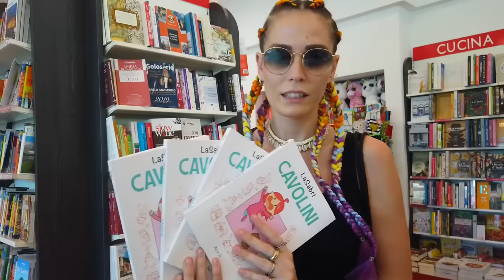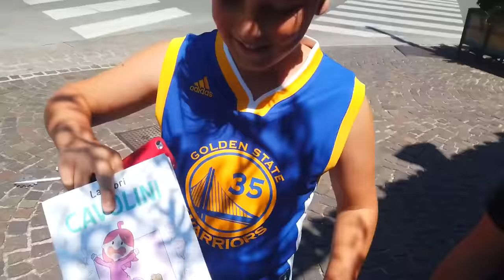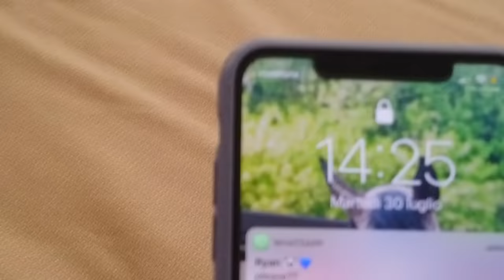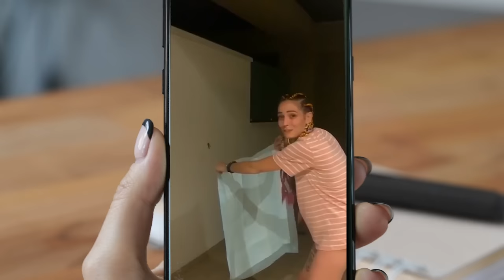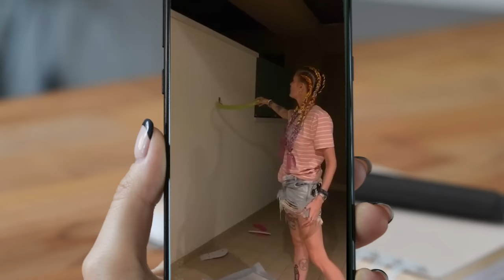IN PISCINA CON MIA SORELLA!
oggi si parte! con LaNichi, mio papà, la Maddy ed i cagnolini! vacanze al mare!!